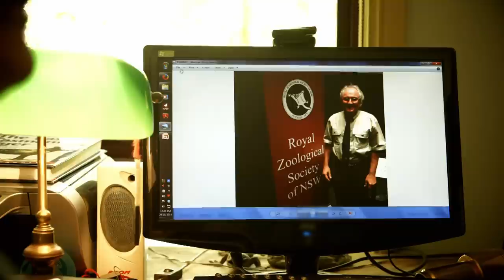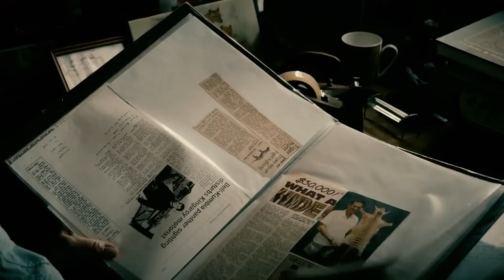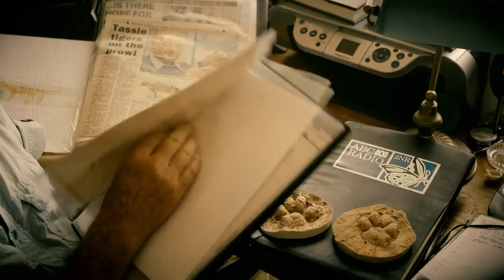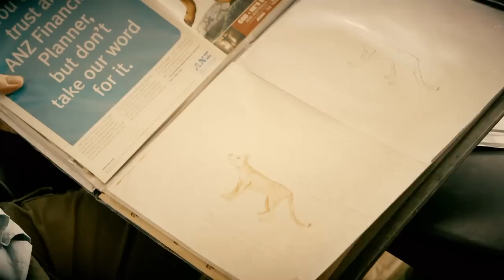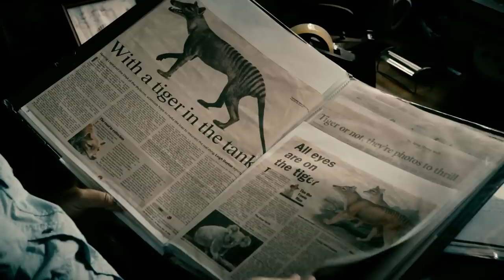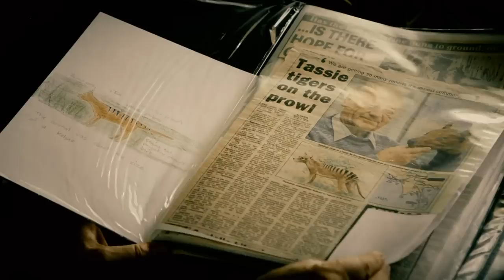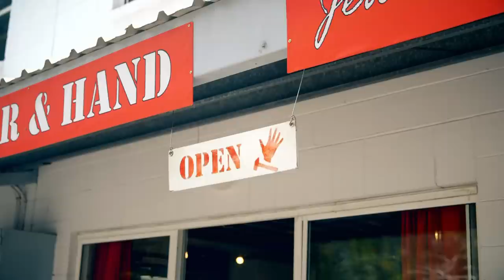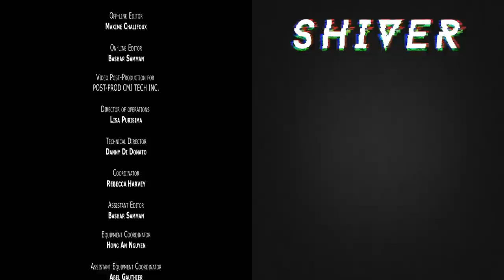Has The Extinct TASMANIAN TIGER Come Back To Byron Bay? | Boogeymen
In the state of New South Wales, Australia, an incredible creature roams the tropical forests, where few dare to tread. Here, it's called the Tasmanian Tiger.